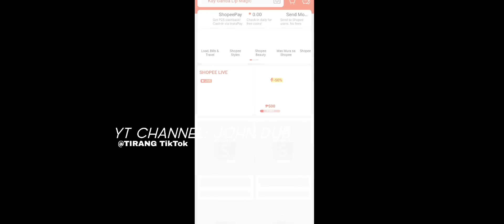GRANNY 3 AGAIN, WILL I HAVE MY REVENGE? OR DILI? HAHAHAHHAHAHA😜🤣💕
kimdly not repost my videos! i am tirang from TikTok.